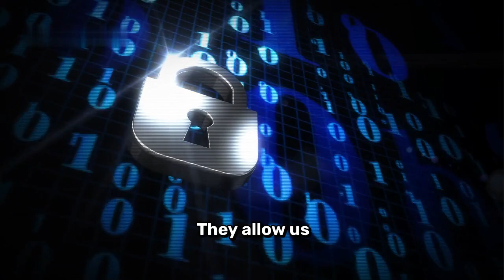The Meteorite Explosion That Shook South Africa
Witness the breathtaking moment a meteorite exploded over South Africa in this jaw-dropping footage captured in Port Elizabeth! 🌌 In this video, we bring you exclusive clips showing the stunning celestial event that took place, illuminating the night sky and leaving spectators in awe.

Join us as we explore the science behind meteorites and their fascinating journey through space. Discover what causes these spectacular occurrences and the impact they can have on our planet.

Don't miss out on this incredible display of nature's power!